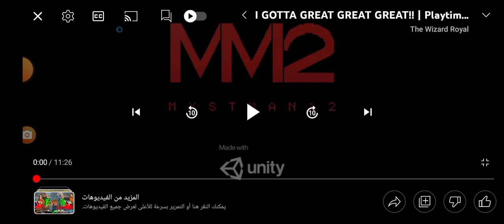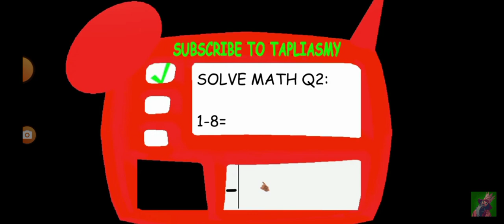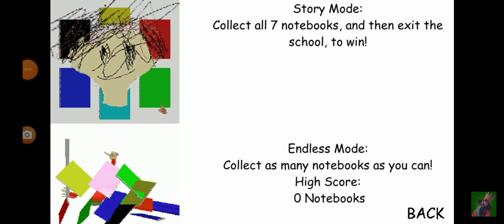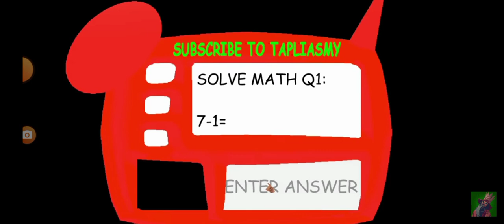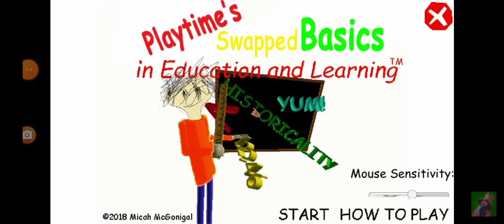luigi plays: Playtime Swapped basics is Super Fast!? | Baldi's Basics MOD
hey guys! This is now Video please Substitute is not a free Will l'm Troll Video!! :)